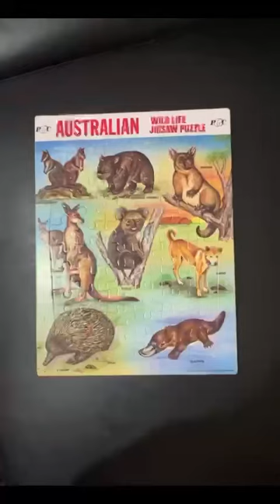Jigsaw Puzzles animals magic